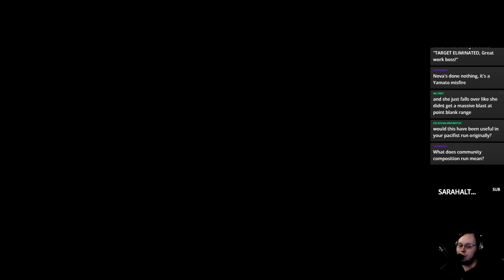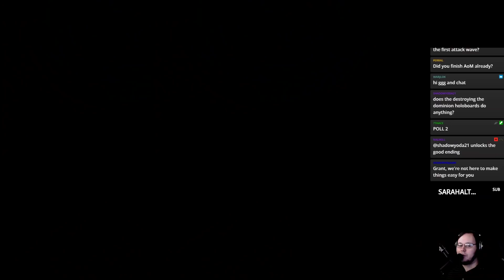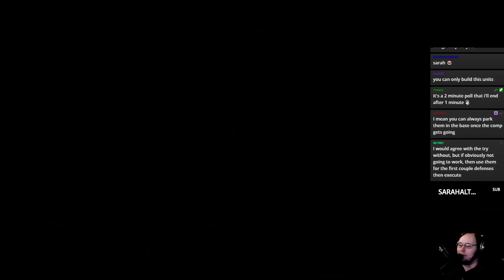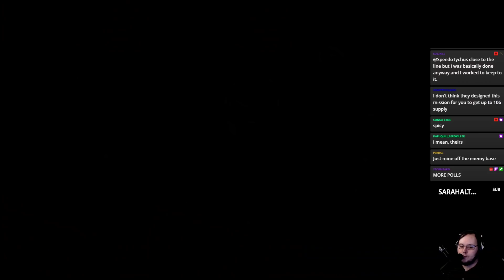I Let Twitch Chat Pick My Composition - Part 1 - Liberation Day, The Outlaws, Zero Hour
The Outlaws: SCV & Medic
Zero Hour: No Static Defense